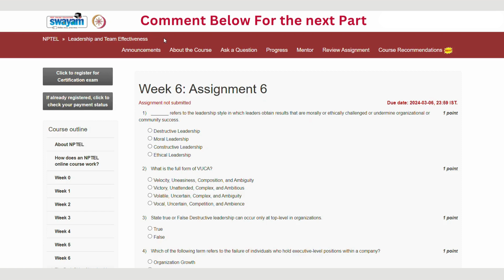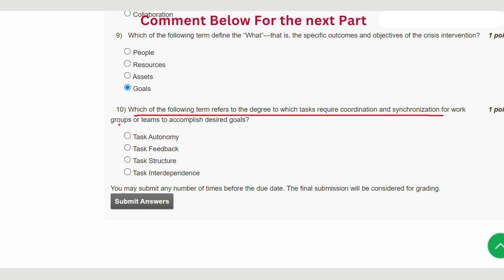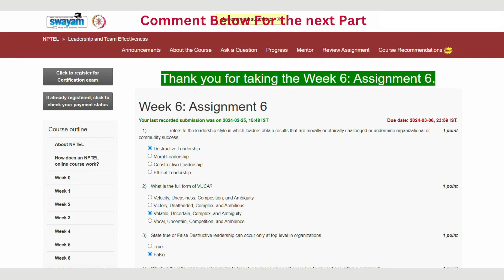Leadership and Team Effectiveness Week 6 || NPTEL ANSWERS 2024 nptel nptel2024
ABOUT THE COURSE : "Leadership and Team Effectiveness"
🚀 Dive into the world of leadership and team effectiveness with our comprehensive Week 1 NPTEL answers! 🌐 Whether you're a student aiming for success in the course or a lifelong learner passionate about leadership skills, this video is your ultimate guide. 🌟 We've carefully dissected the week's content to provide clear and concise answers, helping you ace your assignments and assessments. 💡 Don't miss out on the key insights that will elevate your understanding of leadership principles and enhance your team management skills. 📚🔍